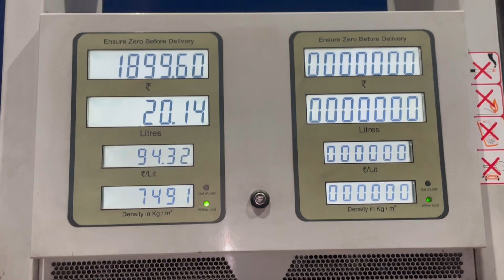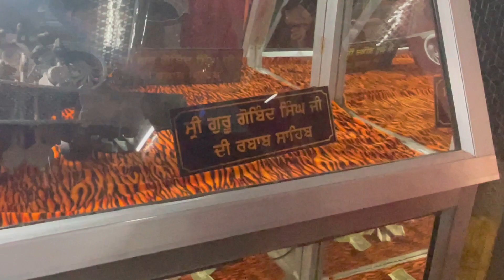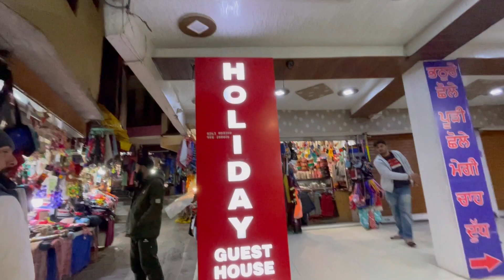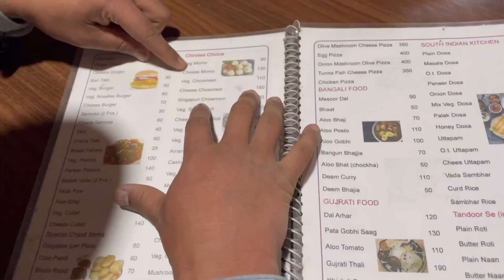VLOG 1|DAY FIRST|WAY TO MANIKARAN SAHIB|CAR DA HOYA ACCIDENT💥|VIEW😍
Manikaran sahib .
Way to manikarran sahib
Vlog 1
Day first
Car da hoya accident
Our first travelling vlog